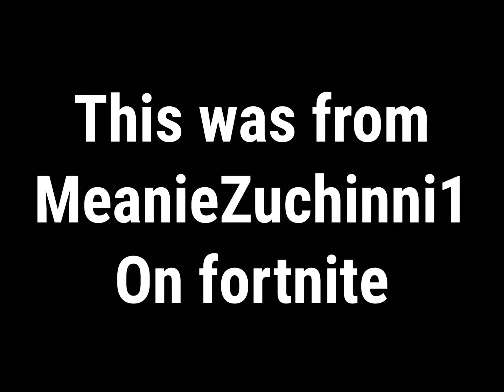A GIFT?!? SO AWESOME!!!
Credit to MeaniZuchinni1 A.K.A my sister for the gift!